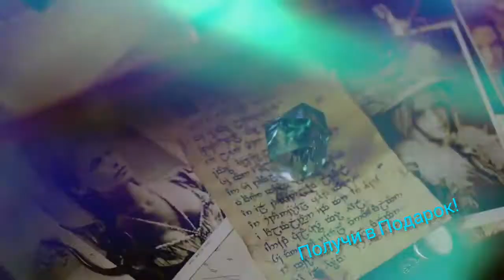Получи_Подарок - Аромат Elessar с подвеской Swarovski Crystal De-Art за заказ!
Немного волшебства – в подарок за первую покупку в Faberlic!
Божественно - Искрящийся цветочно-зелёный аромат Elessar и подвеска Swarovski – чтобы почувствовать приближение чуда уже сейчас.
Как получить подарок?
1. Зарегистрируйся в Faberlic. Воспользуйся ссылкой на сайт

2. До 29 ноября оплати покупки на сумму от 1999 рублей.
3. Со следующим заказом от 1000 руб. с 30 ноября по 20 декабря забери подарок: парфюмерную воду Elessar с подвеской Swarovski Crystal
🎄🎄🎄 Новогдний_Подарок 🎁 ЖДЕТ ТЕБЯ🎄🎄🎄